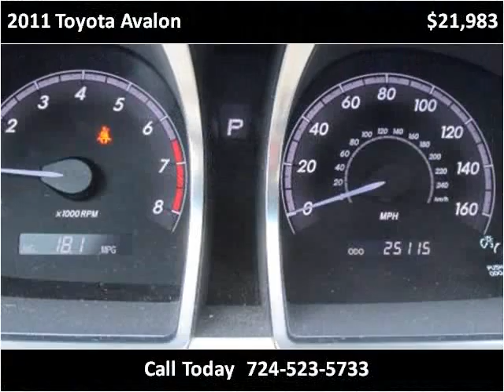2011 Toyota Avalon Used Cars Jeannette PA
This 2011 Toyota Avalon is available from Pinnacle Auto Sales.